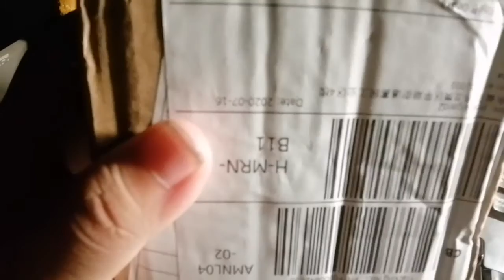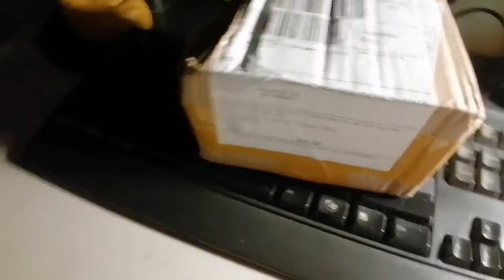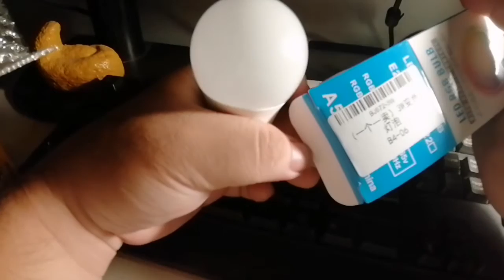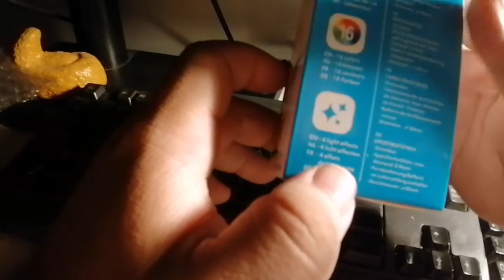RGB 5W BULB UNBOXING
RGB 5W BULB FROM LAZADA

Napaka mura and affordable
Best for desks lamp, dim light and plug and play lang no Internet connection needed only 223 pesos

Packaging

-BULB
-REMOTE